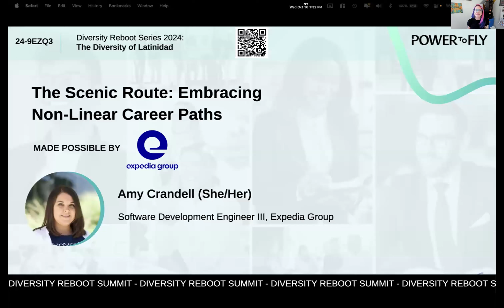The Scenic Route: Embracing Non-Linear Career Paths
Who said that career paths are a straight line? That certainly hasn’t been Amy Crandell’s experience! Join us for a conversation with Amy, a seasoned software developer whose career journey has taken exciting, unexpected turns. From studying Hotel and Restaurant Administration to leading technological innovation at Expedia, Amy's path is anything but linear. She’ll share insights on how embracing diverse experiences can lead to both personal and professional growth. Whether you're considering a career pivot or simply curious about the value of non-traditional career paths, Amy’s story will inspire you to think outside the box.